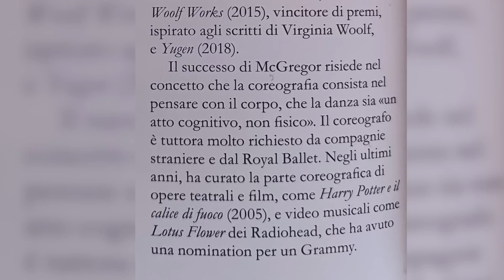Ballerina reagisce a Virginia Raffaele in Danza con Me 😍*troviamo la ballerina migliore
Benvenuti nel secondo video dedicato a Danza con me di Roberto Bolle, edizione del 2023.
L’edizione di quest’anno di Danza con me è in assoluto per me la più bella di sempre e in questa seconda parte vedremo il passo a due Infra coreografo da Wayne Mcgregor con Melissa Hamilton passeremo poi a Thäis con Maria Eichwald e La vedova allegra con Marianela Nunez.
Il video si apre con Virginia Raffaele ed il suo omaggio a Monica Vitti. Virginia Raffaele ha studiato danza e grazie a questa performance ho potuto sottolineare quanti valori la danza ti lasci nonostante magari non diventi la tua professione.
Una domanda guida tutto il pensiero e la riflessione di questo video, chi è la ballerina che ha superato tutte le altre in questa edizione? Lo scoprirete alla fine del video.
Ciò che mi preme fare è analizzare in modo oggettivo le loro performance per potervi fornire degli strumenti in più che vi permettano di riconoscere elementi di tecnica, valutare l’interpretazione e comprendere a fondo ogni performance.

La mia scuola di danza online ✨
Per tutti coloro che volessero approfondire aspetti tecnici della danza ed essere accompagnati nel loro percorso sia partendo da principianti che come ballerini amatoriali, nella scuola di danza online potete trovare percorsi guidati che vi permetteranno di migliorare ampiamente ed avvicinarvi sempre di più al vostro sogno di danzare.

Se i contenuti che trovi sul canale non ti bastano, ti invito a scoprire anche il nuovo canale Youtube 🌼

e se vuoi qualcuno che ti faccia compagnia durante le tue giornate qui trovi il Nuovo Danza sul Podcast - il podcast delle ballerine

Capitoli:
0:00 Introduzione
0:30 Virginia Raffaele
3:15 Valori della danza
4:14 Infra Wayne McGregor
6:55 Melissa Hamilton
8:00 Caratteristiche ballerina
9:00 Passaggi interessanti
12:00 Filosofia di Mcgregor
13:45 Convivere con doti estreme
14:55 Thäis
16:25 Storia del pas de deux Thäis
18:30 Passaggi interessanti
21:10 La vedova Allegra
24:15 Marianela Nunez

Benvenuti sul mio canale in cui parliamo di danza a 360 gradi
Tutti sono i benvenuti qui, ballerini amatoriali, professionisti e anche appassionati di danza e curiosi !
Troverete tantissimi video gratuiti in cui do suggerimenti pratici, intervisto ballerini professionisti, faccio divulgazione della cultura della danza e tratto anche temi finanziari dedicati ai ballerini.

Condividi i tuoi pensieri e consigli qui sotto nei commenti

Fonti:
Gli spezzoni di tutte le parti danzate sono stati presi da Raiplay
Wayne McGregor's Chroma – The Hardest Button to Button (The Royal Ballet) è stato preso dal canale Royal Opera House
Virginia Raffaele imita Carla Fracci - Roberto Bolle - La Mia Danza Libera è stato preso dal canale Rai
Virginia Raffaele è Belen Rodriguez - Facciamo che io ero 24/05/2017 è stato preso dal canale Rai